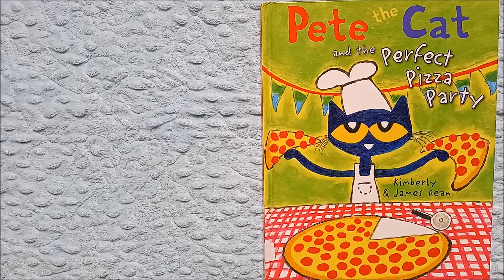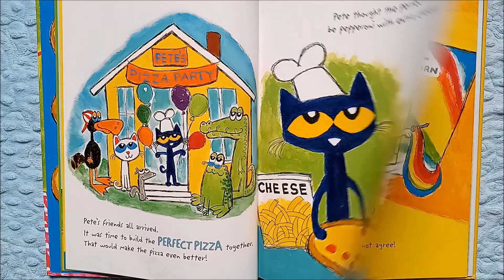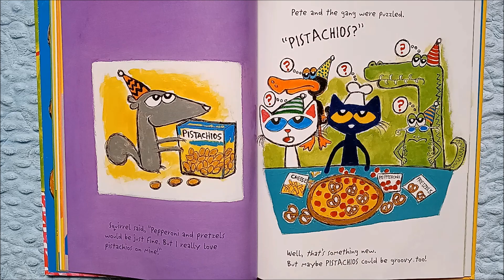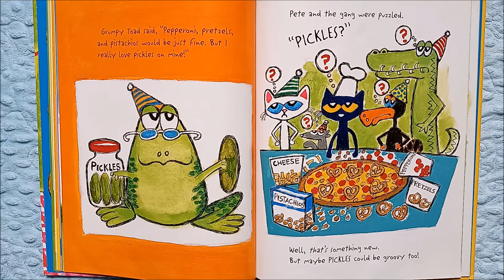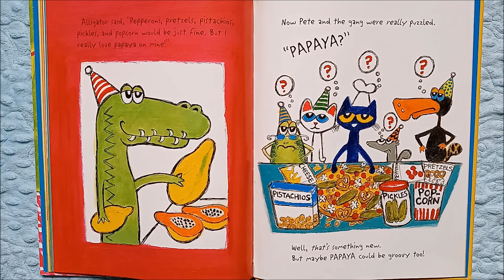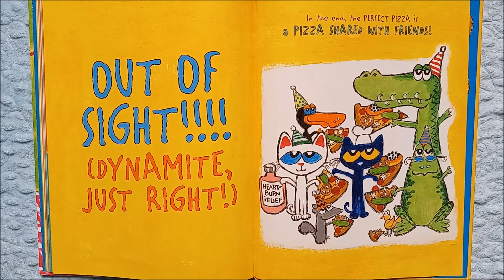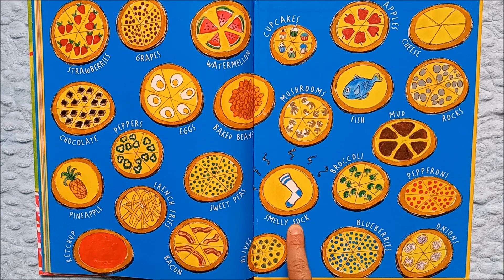Pete the Cat and the Perfect Pizza Party Read Aloud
A read aloud of the children's book "Pete the Cat and the Perfect Pizza Party" by, Kimberly & and James Dean. Pete the Cat has an idea to have the perfect pizza party and invite all of his friends. Each friend has their own opinion of pizza toppings. How will the pizza taste? Read With Me to find out!